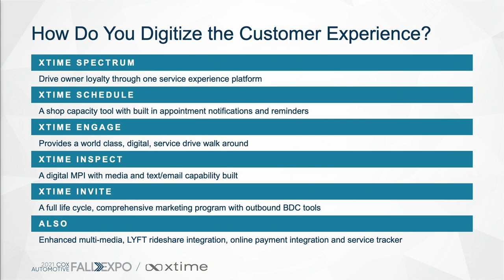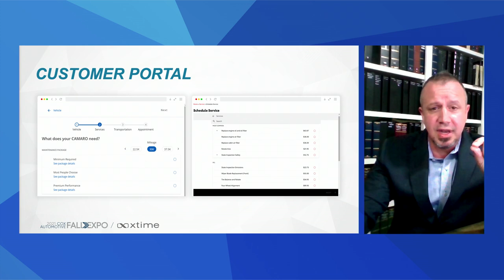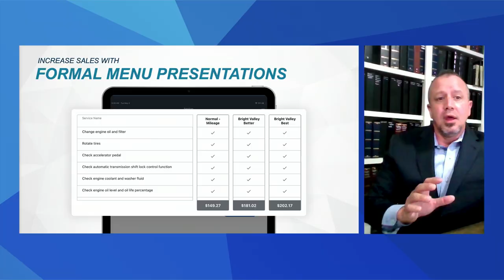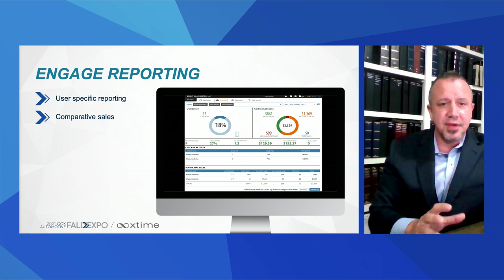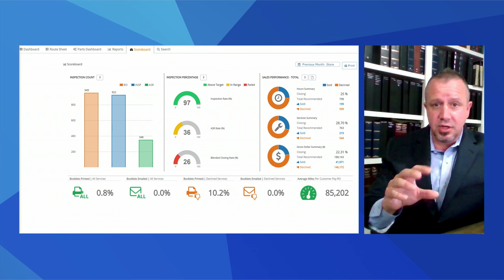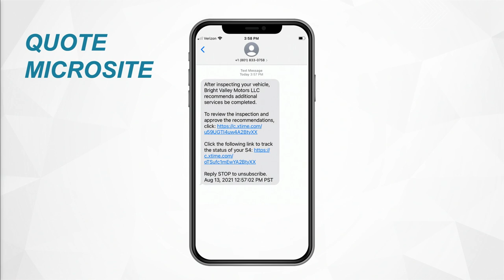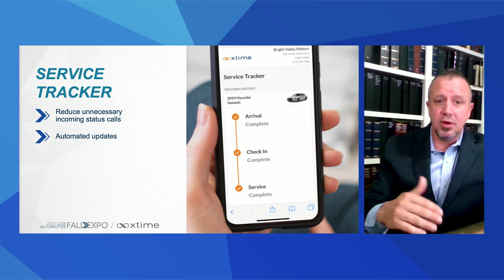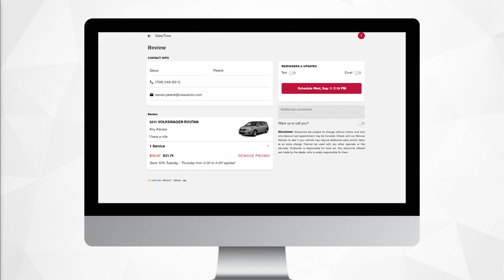Digitize Your Customer Experience to Increase Customer Satisfaction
Your customer base is changing. Each year, they’re becoming more tech savvy, more interested in digital experiences, and more likely to manage vehicle service online. So what are you doing to change your client experience? Join Matt Hamby to learn how Xtime Spectrum can help you overcome daily inefficiencies with digital tools so you can give your customers and staff a modern, world-class digital experience that results in higher retention levels and greater profits.